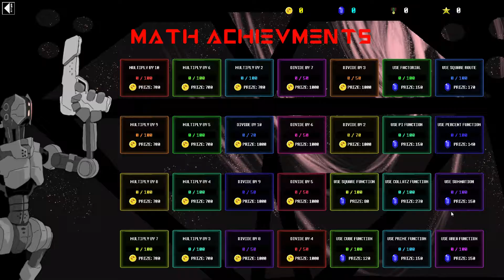(01) STAR MATH: INTERSTELLAR ROGUE 2 = Gameplay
Star Math is a sci-fi turn-based strategy game where you use your maths to defeat the enemy! Humanity is fighting a robotic threat from space of its own making! You will fight through a huge 100 area procedural saga map to defeat 9 boss ships, before you can fight the mainframe in the final battle!

Star Math is a sci-fi turn-based strategy game where you use your maths to defeat the enemy! Humanity is fighting a robotic threat from space of its own making! Known as the SIN (Synthetic Intelligence Network). The megalomaniac AI gone mad is sending hoards of star ships in regular attacks against earth. You must assemble a group of four ships to cut through the hoard (Using your math skills) to defeat the mainframe controlling them! You will need to fight through a huge 100 area procedural saga map to defeat 9 boss ships, before you can square up to the mainframe in the final battle!

== Features ==
* Use your math skills to attack the enemy ships with the four basic functions( / * - + ) and many other special math functions in turn based combat!
* No time limits! Its about using numbers well and tactically, you can take your time to think about your moves.
* Massive deep adventure with hundreds of randomly generated missions that last from 5 to 30 minuets each.
* Huge roster of space ships to unlock and upgrade all with their own attributes and abilities.
* Lots of medals and upgrades to unlock.
* This game is intended to challenge teens and adults, but has a Kids mode and Baby mode for young children and learners.
* Lots of interesting math functions to use such as; prime numbers, factorials and square route. All to encourage maths discovery but you are never forced to use them.
* This game will give you something back for your time. Better math skills without a calculator :-)